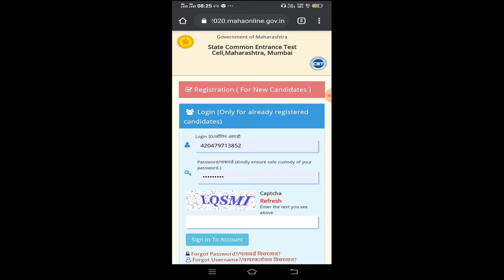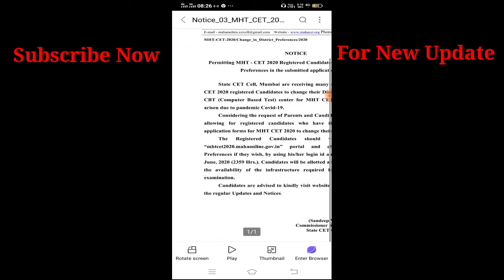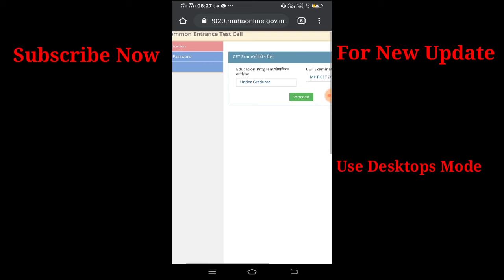MHT CET 2020 New Update | Change District Preference | Last chance to Change exam center Preference